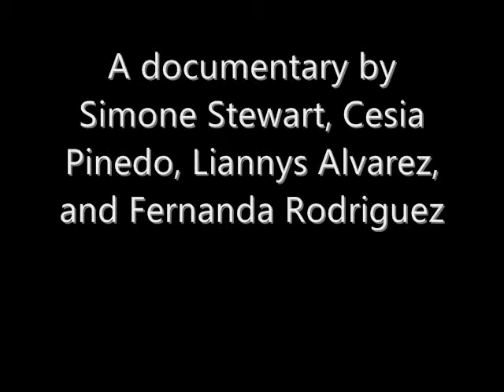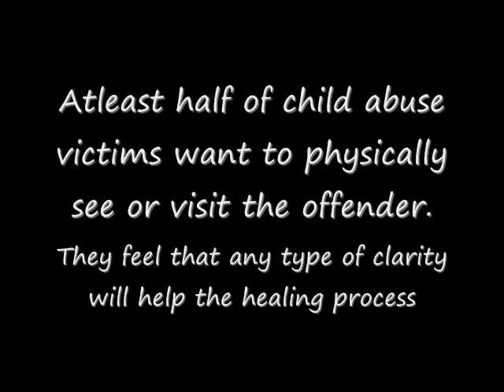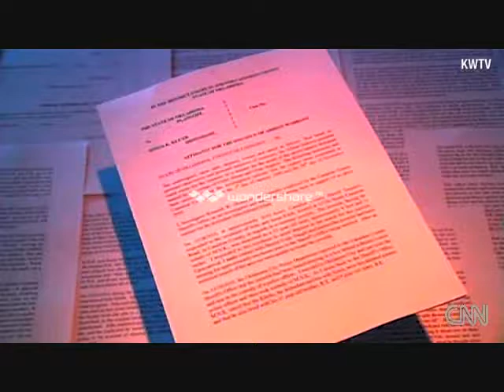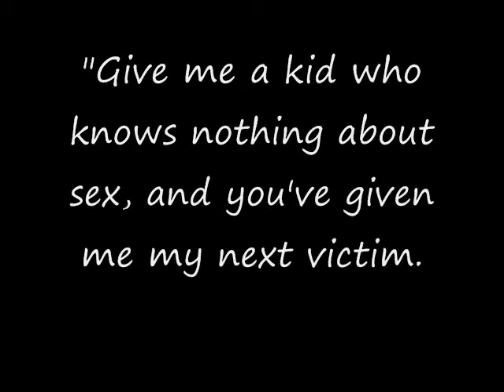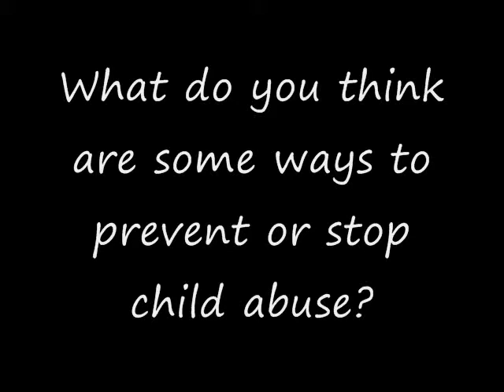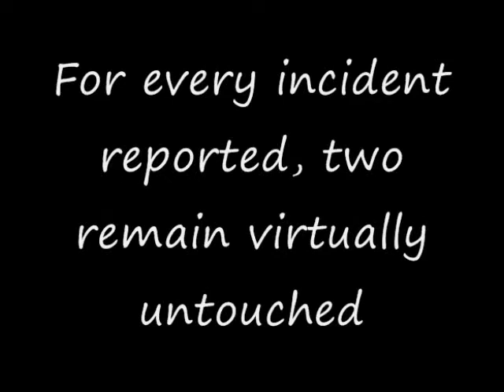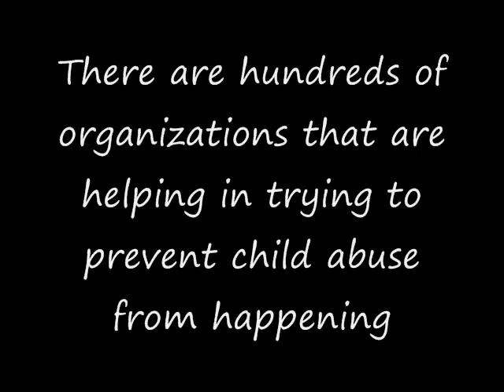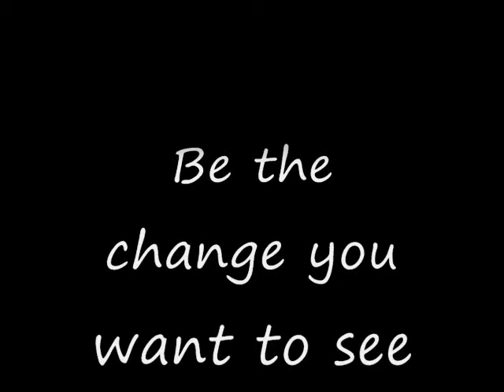Child Abuse: A Global Epidemic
A documentary illustrating the different types and effects of child abuse